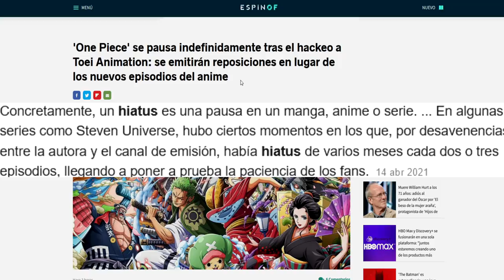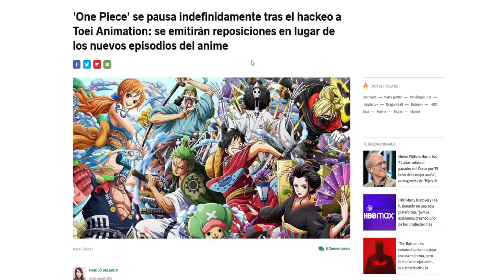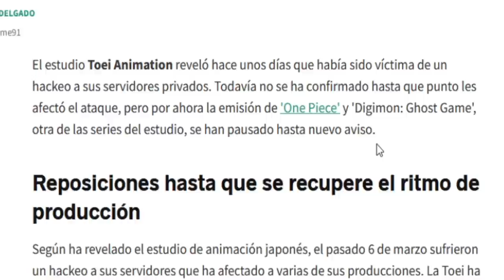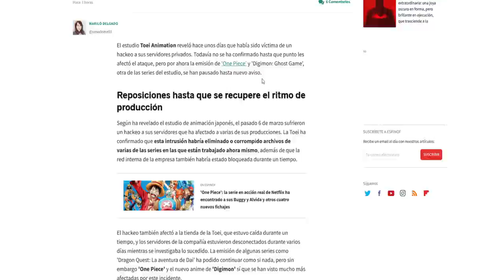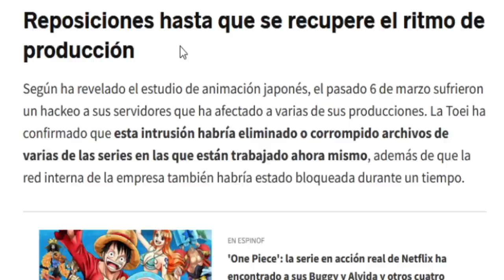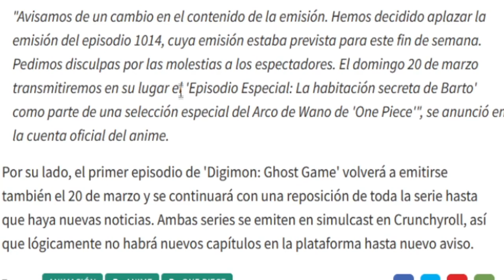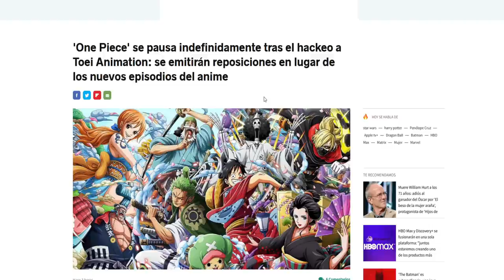⚠️ ¡ONE PIECE se PAUSA INDEFINIDAMENTE tras un HACKEO! ⚠️